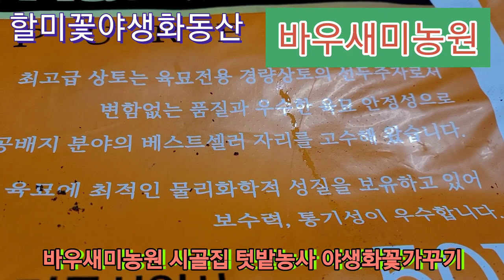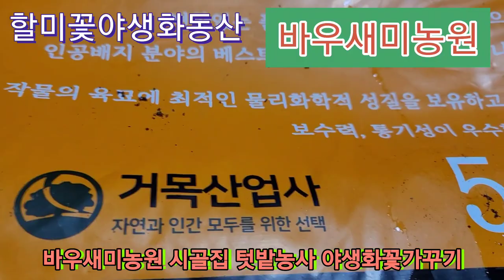할미꽃키우기 무료나눔 정원가꾸기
할미꽃씨를 파종
2달 만에 이식
할미꽃은 햇빛을 받아야 발아가 잘되는
종류라
복토는 하지 않았습니다.
또한 바람에 잘 날리기
때문에 상토깔고
1차 괸수후 종자를 하나씩 골라서 뿌림과
동시에
조리개로 물을 주어
바람에 날지 않도록
하였습니다
이제 상토가 마르지 않도록 관수하면서
튼튼한
종이 박스에
상토
흙 깔고
받은 할미꽃
씨앗 뿌리고
바람에
씨앗 날라가지
말라고
물 뿌려준다
아침 저녁으로
물 뿌려준다음
2달 후에
싹이 나면
고추모종
이식하듯이
하나 하나
트레이에
모종 이식하면 된다
요즘
할미꽃 보기
쉽지 않지만
이리 씨앗 뿌려서
집 주위에 심어 놓으니
예쁨니다
╋☞8월5일🔴"☜╋
금요일
인증샷